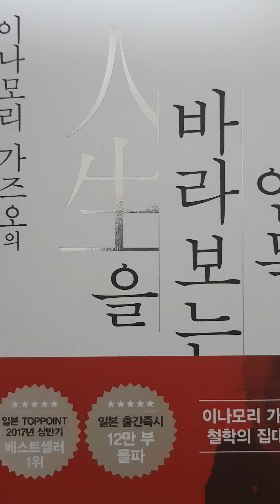이나모리 가즈오 인생을 바라보는 안목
인생을 바라보는 안목 이나모리 가즈오의
철학의 집대성